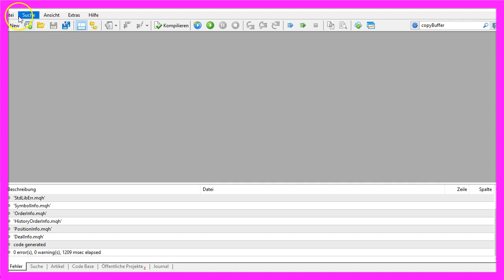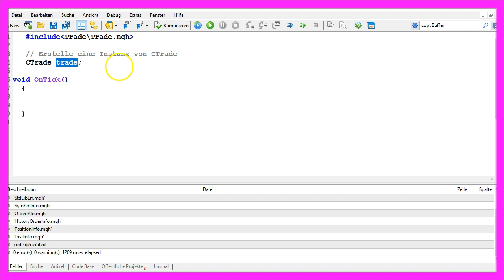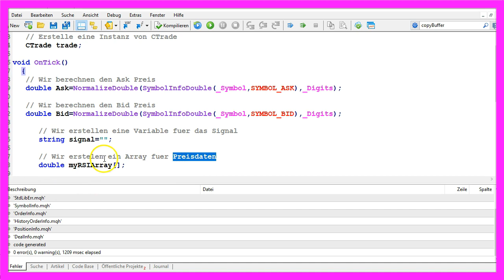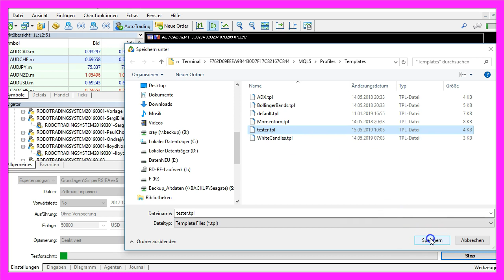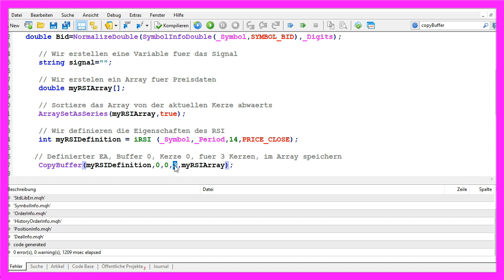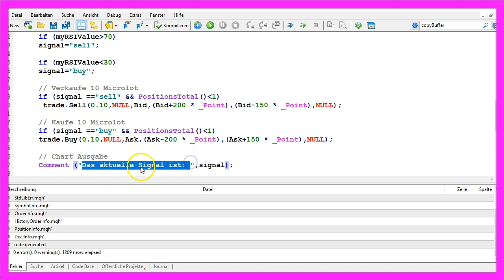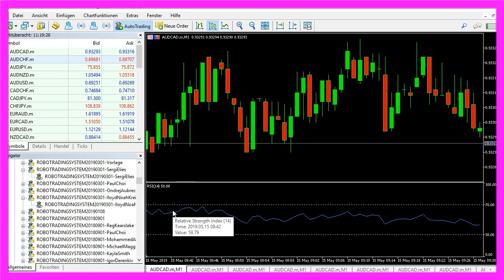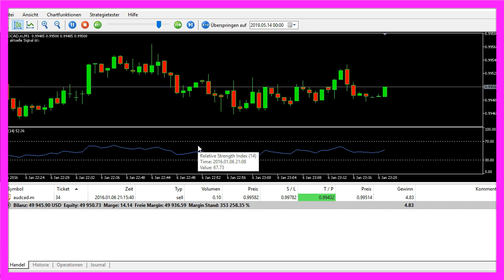MQL5 TUTORIAL GRUNDLAGEN - 22 SO PROGRAMMIEREN SIE DEN RSI EXPERT ADVISOR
Mit MQL5 für Metatrader5 erstellen wir einen RSI Expert Advisor, den man im Metatrader automatisch traden kann. RSI steht für Relative Strength Index und dieser EA lässt sich in 5-10 Minuten programmieren...

In diesem Video wollen wir uns einmal anschauen, wir man für diesen Oszillator hier, für den RSI, einen Expert Advisor programmieren kann, der in der Lage ist, nicht nur Signale zu generieren, sondern auch automatisch zu handeln. Der RSI ist auch bekannt als Relative Strength Index. Es handelt sich um einen Oszillator. Und wir wollen uns jetzt einmal anschauen, wie man sowas in MQL5 programmiert. Um das zu tun, klicken Sie im Metatrader bitte auf dieses Symbol hier oben oder drücken Sie die F4 Taste. Das ruft dann hier den Metaeditor auf. Und hier klicken wir auf Datei, Neue Datei, Expert Advisor aus Vorlage, Weiter. Ich vergebe hier einmal den Namen SimplerRSIEA, klicke auf Weiter, Weiter und Fertigstellen. Jetzt kann hier alles oberhalb der OnTick Funktion gelöscht werden. Und auch die zwei Kommentarzeilen kommen weg. Wir starten mit einem include Befehl. Der wird uns die Datei trade.mqh importieren, die zu MQL5 dazugehört und Handelsfunktionen bereitstellt. Damit können wir uns von der Klasse CTrade eine Instanz mit dem Namen trade erstellen. Die werden wir später nutzen, um damit auch Positionen zu eröffnen. Dazu berechnen wir erst einmal den Ask Preis und den Bid Preis. Das geht mit der Funktion SymbolInfoDouble für das aktuelle Währungspaar auf dem Chart und die auf dem Chart abgebildete Zeiteinheit. Wir nutzen SYMBOL_ASK, alles in Großbuchstaben, um den Ask Preis zu ermitteln. Mit NormalizeDouble und _Digits ermitteln wir die Anzahl der Ziffern nach dem Dezimalpunkt. Das ist bei manchen Währungspaaren dreistellig und bei anderen fünfstellig. Für den Bid Preis sieht die Zeile nahezu identisch aus. Diesmal verwenden wir SYMBOL_BID, alles in Großbuchstaben bitte. Danach erstellen wir eine Variable für das Signal. Die bekommt auch den Namen Signal, aber zunächst noch keinen zugewiesenen Wert. Denn, den möchten wir gleich noch berechnen. Dazu erstellen wir uns ein Array für die Preisdaten. Ich vergebe hier mal den Namen MyRSIArray. Mit ArraySetAsSeries sortieren wir das Preis Array von der aktuellen Kerze an absteigend. Und jetzt nutzen wir die eingebaute Funktion iRSI um für das aktuelle Währungspaar und die aktuell auf dem Chart ausgewählte Zeiteinheit, den RSI Wert zu berechnen. Hier steht eine 14. Schauen wir mal, was das zu bedeuten hat. Wenn Sie auf einem beliebigen Chart auf Einfügen, Indikatoren, Oszillatoren, Relative Strength Index klicken, dann sehen Sie hier, dass für die Periode 14 eingetragen ist. Das ist der Standardwert. Und der RSI wird auf 14 Kerzen anhand der Schlusskurse berechnet. Bestätigen wir das mal mit Okay. Dann haben wir hier auch den Oszillator im Chart. Und damit wir das gleich auch im Strategietester sehen, klicken wir mit der rechten Maustaste, wählen Vorlagen, Vorlage speichern und speichern die Schablone als tester.tpl. Denn das ist die Schablone, die im Strategietest verwendet wird. Die aktuelle tester.tpl wird überschrieben. Jetzt ist auch klar, wofür die letzten beiden Parameter stehen. Nämlich für 14 Kerzen und den Schlusskurs. Danach nutzen wir CopyBuffer um unser RSIArray anhand der RSI Definition, die wir hier oben getroffen haben, mit Daten zu füllen. Und zwar für Buffer null, das ist diese blaue Signallinie hier, angefangen von Kerze null, kopieren wir uns für drei Kerzen die Preisdaten und speichern sie in unserem RSIArray. Das ermöglicht uns jetzt, einen RSI Wert zu berechnen, indem wir uns den Wert aus Kerze null aus dem RSIArray holen. Mit NormalizeDouble und diesem Komma zwei Wert hier sorgen wir dafür, dass der Wert auf zwei Nachkommastellen gekürzt wird, so wie hier im Indikator auch angegeben. Und wenn der RSI Wert größer ist als siebzig, das bedeutet, die Signallinie würde oberhalb dieser gestrichelten Linie sein, dann ist das für uns ein Verkaufssignal. Also weisen wir den Begriff sell unserer Signal Variable zu. Im anderen Fall, wenn der RSI Wert kleiner ist als dreißig, dann bedeutet das, dass die blaue Linie unterhalb der unteren gestrichelten Linie ist. In dem Fall möchten wir kaufen. Also weisen wir den Wert buy unserer Signal Variable zu. Denn wir erwarten, dass der Preis wieder hochgeht. Und wenn unser Signal auf sell steht und die Funktion PositionsTotal kleiner ist als eins, dann haben wir keine geöffneten Positionen, ein Verkaufen Signal. Und in dem Fall nutzen wir trade.Sell, um zehn Mikrolot zu verkaufen. Andernfalls, wenn das Signal auf Kaufen steht und wir ebenfalls keine geöffnete Position haben, dann nutzen wir trade.Buy, um zehn Mikrolot zu kaufen. Zum Schluss erstellen wir mit der Comment Funktion noch eine Ausgabe auf dem Chart. Dort wird der Text stehen: das aktuelle Signal ist, gefolgt von dem von uns ermittelten Signal. Das war es soweit.